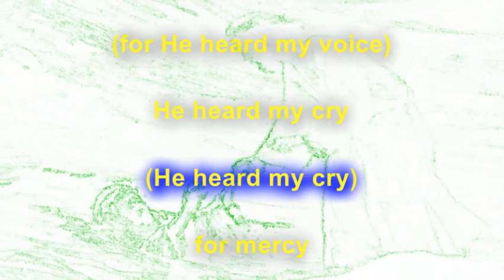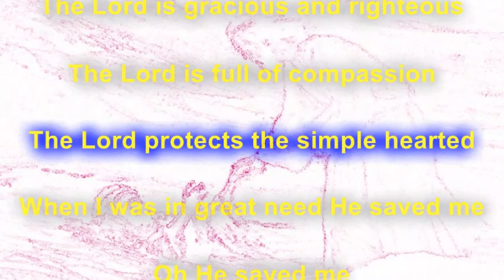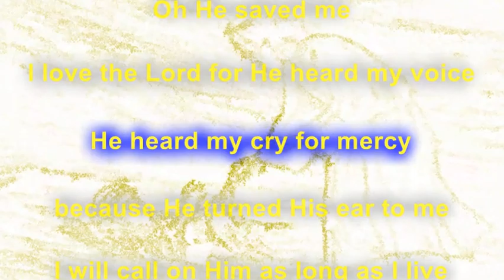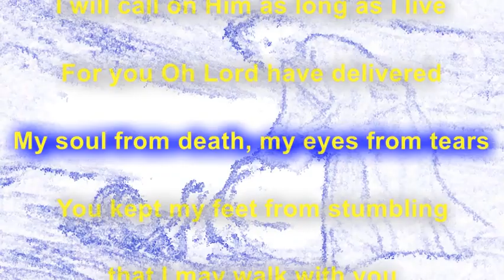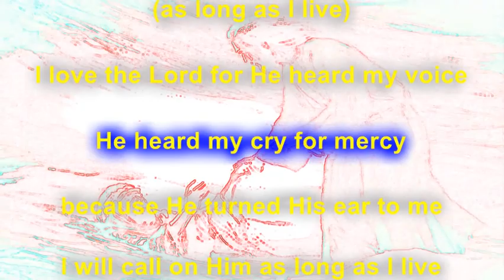I love the Lord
from Psalm 116